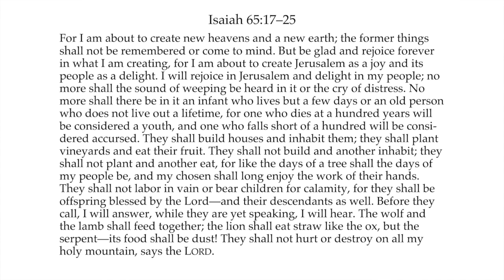Pastor David's Sermon, “Says the Lord!," October 20, 2024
Rev. David Cushman is interim pastor of the Baptist Church in the Great Valley, Devon, PA. Visit us at bcgv.org.
Today's text is from Isaiah, chapter 65, in which God promises: “Behold, I create new heavens and a new earth . . .” What follows is a beautiful vision of an alternative future. The last three words are perhaps the most important words in our text this morning: “Says the Lord.” If we believe them, then we can live out of the promise of an alternative future. It may go against conventional wisdom, but our tomorrows can be different from our yesterdays